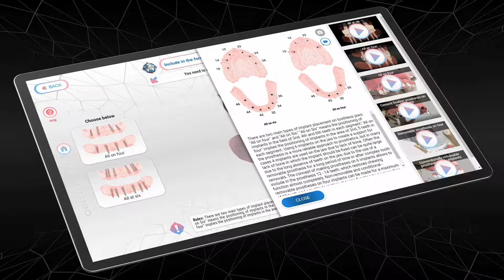Video №24. Types of implant placement on a toothless jaw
Choose from two types of implant placement on the edentulous jaw. When finished, click the "Next" button.
To register in the Dental Bot system, place a request on our